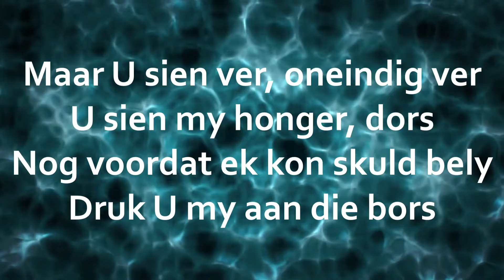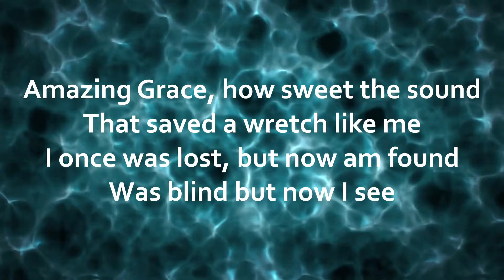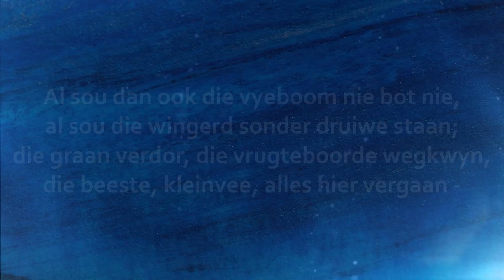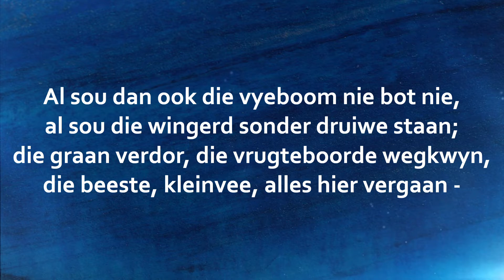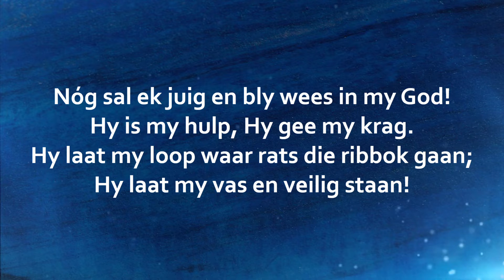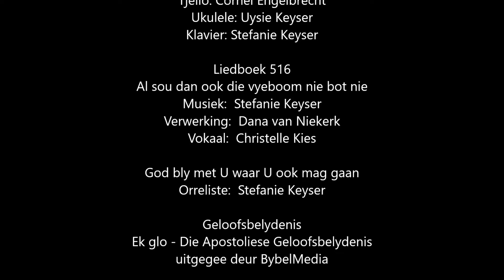Digitale Diens 10 Mei 2020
Teks:  Luk. 13:6-9
Tema: Gee tyd en kompos!
(om dié tyd reg te beoordeel)
Prediker:  Dr. Gerrie van Deventer